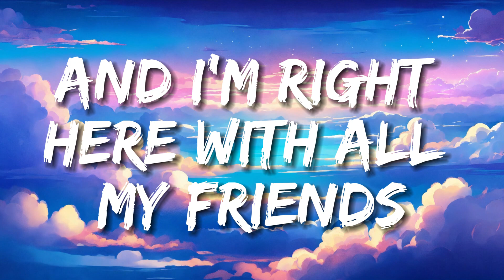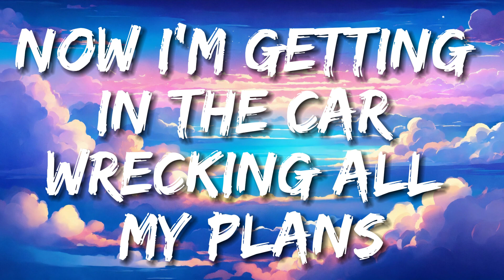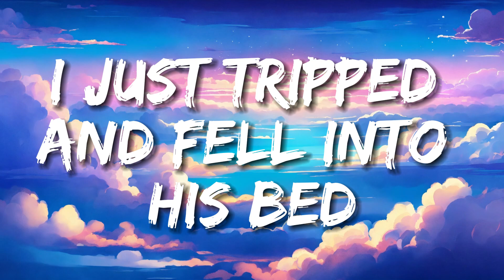🎵Olivia Rodrigo - bad idea right? (Lyrics)